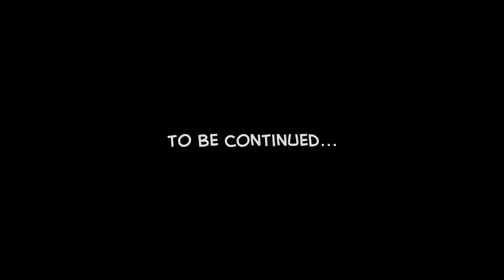Minecraft Far Lands or Bust - #074 - Serpentine! Serpentine!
More walking to do in Far Lands or Bust! In this episode, after a sketchy-situation, we continue on as I give a brief, informal review of the Boxee Box I won from Grooveshark's Twitter contest. BIG.

I refer to ANSMET, The Antarctic Search for Meteorites, which you can learn more about at their website, which was apparently designed in 1998

At the time of recording we were at 69% (now 72%!) of our $8,200 fundraiser goal for Child's Play charity! Thank you to everyone who has contributed thus far! If you'd like to contribute please go

Updated texture pack provided by Inoka01, who made a custom combination of the BetterDefault texture pack with the better-looking ice and mobs from AlternaCraft. Thanks!